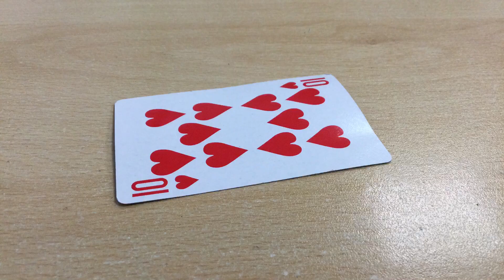Ohh Ohh Ohh it's magic 7